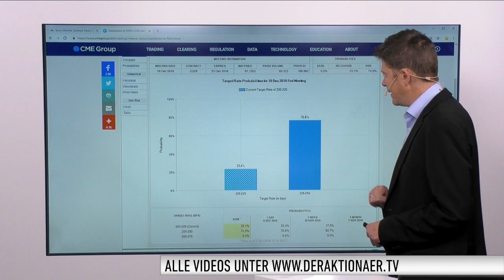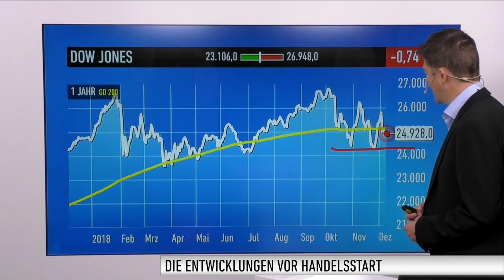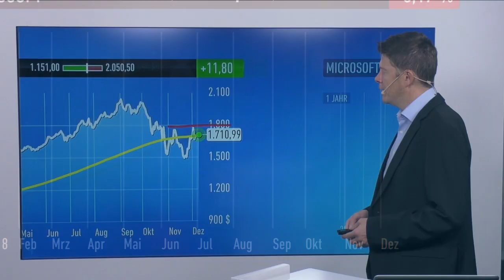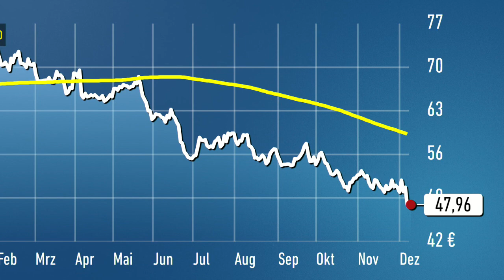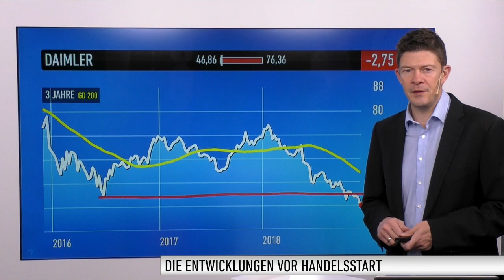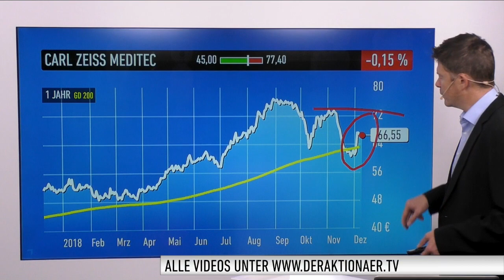Marktüberblick: Dow Jones, DAX, Amazon, Microsoft, Deutsche Bank, Fresenius, Daimer, Carl Zeiss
Schwach, schwächer, DAX. Der deutsche Leitindex rauschte gestern geradezu nach unten. Mit einem Minus von 3,5 Prozent fiel der DAX auf den niedrigsten Stand seit zwei Jahren. Anders dagegen der Dow Jones, der konnte seine anfänglich hohen Verluste reduzieren.

Live aus Frankfurt meldet sich Korrespondent Patrick Dewayne mit einem ersten Stimmungsbericht kurz vor Handelsbeginn.

Bei den Einzelwerten geht es heute um Amazon, Microsoft, die Deutsche Bank, Fresenius, Daimer und Carl Zeiss.

Thomas Bergmann vom Anlegermagazin DER AKTIONÄR informiert über die Lage an den Märkten.